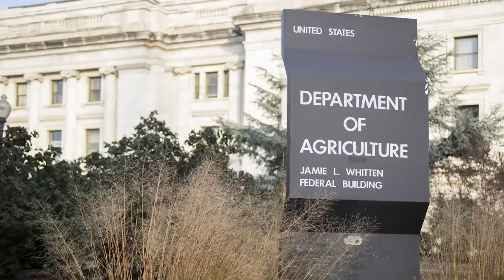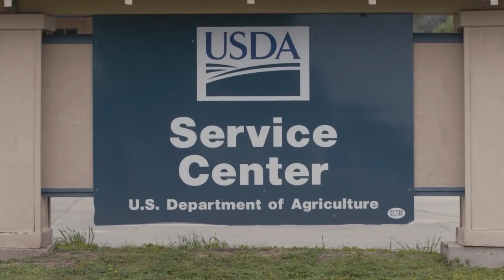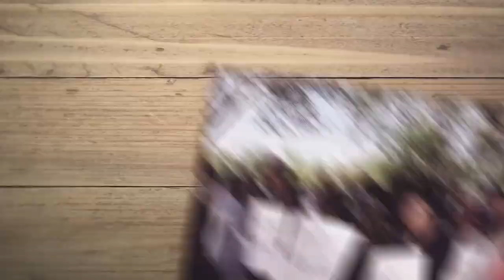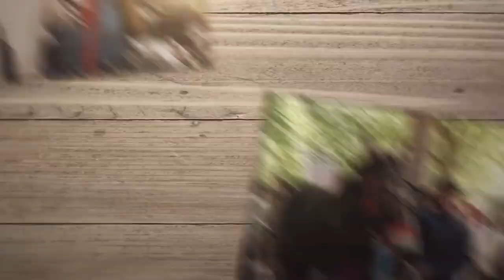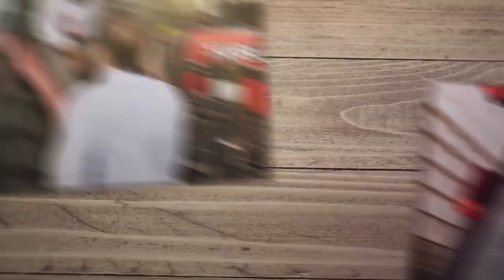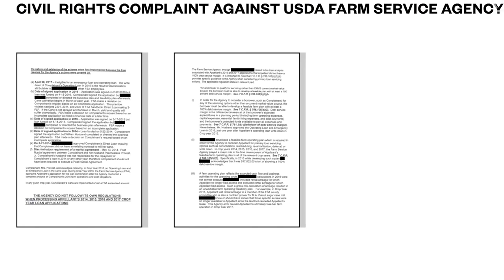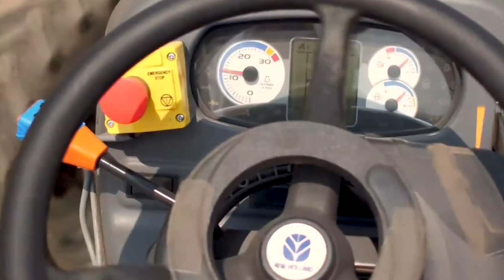Black Farmers Are Concerned Discrimination In Farming Will NEVER End!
Welcome back to Down On The Farm. For the channel today, we are going to talk about A new USDA commission asks how to end discrimination in farming, but Black farmers are sceptical. USDA has been accused by black farmers for racism.

And the USDA looks like they recognize the racism issues, and plans to address and do something with it. However, activists are not sure about what the USDA plans, and might end up as empty promises. Watch this video now as we discuss A new USDA commission asks how to end discrimination in farming, but Black farmers are sceptical.